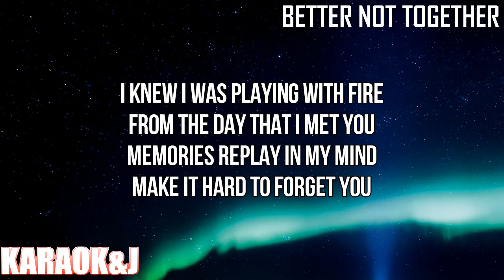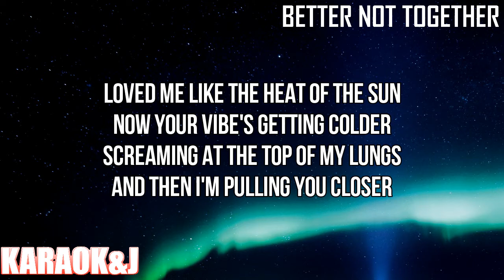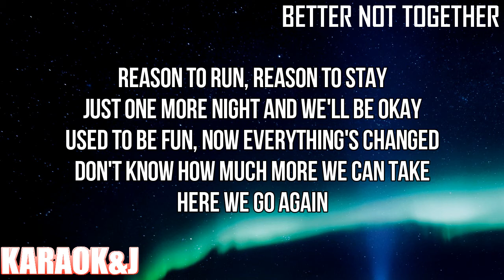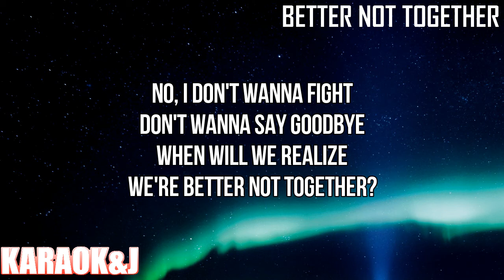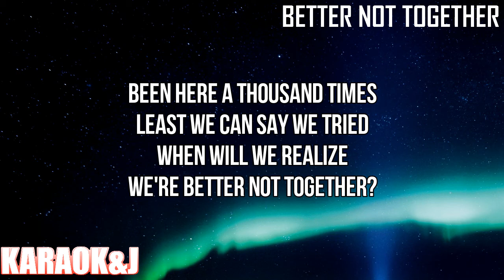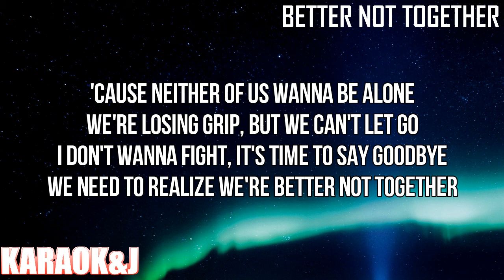Better Not Together - Anne-Marie (Instrumental Karaoke) [KARAOK&J]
Anne-Marie - Better Not Together (Karaoke Version)

Watch the Karaoke Video of the song "Better Not Together" by "Anne-Marie" From "Therapy" made by KARAOK&J.